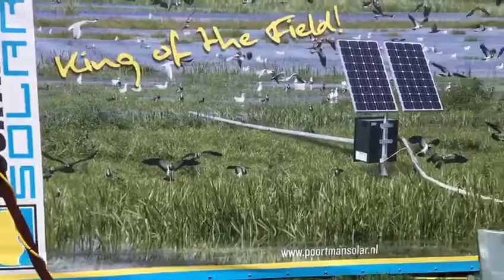Poortman Techniek 2019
Poortman Techniek 2019 stand Opende.